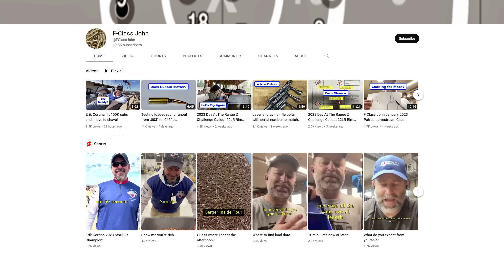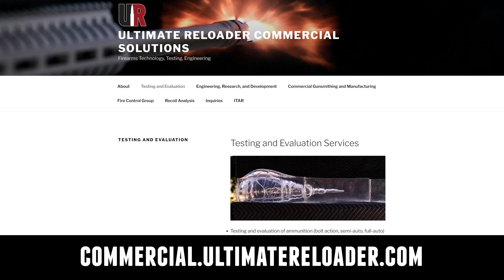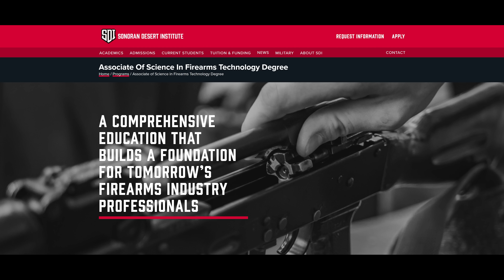Meet F-Class John! (Full Interview)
Full Story: -

Ultimate Reloader LLC / gavintoobe Material Connection Notice:

The following Ultimate Reloader partners are featured in this video:
- [none]